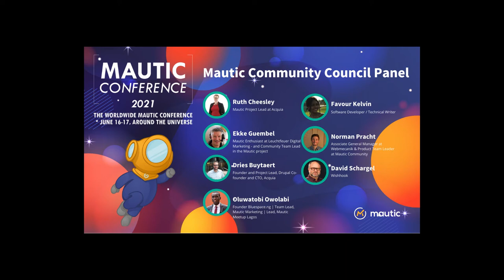Mautic Community Council Panel - Mautic Conference Global 2021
The Mautic Community Council are an important part of our governance structure, consisting of the team leads, Project Lead and representatives from Acquia.

In this session you will have an opportunity to submit questions to the panel facilitator which will be discussed by the Community Council.